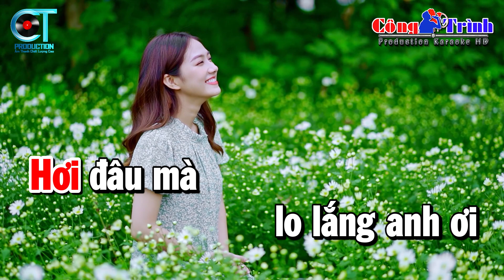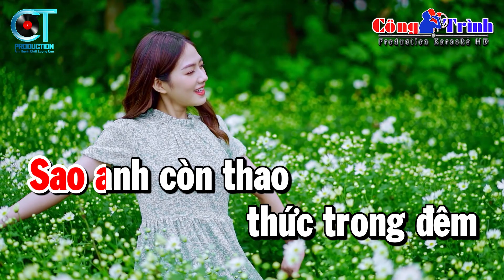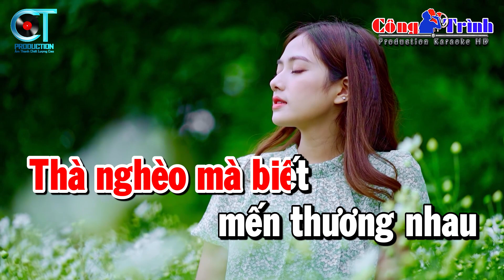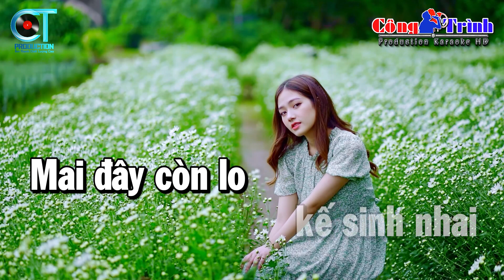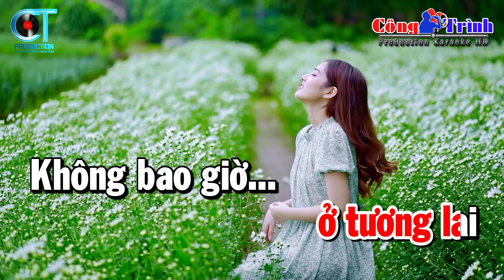Không Giờ Rồi Karaoke Nhạc Sống Tone Nữ | Karaoke Công Trình